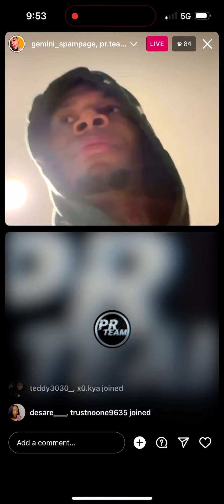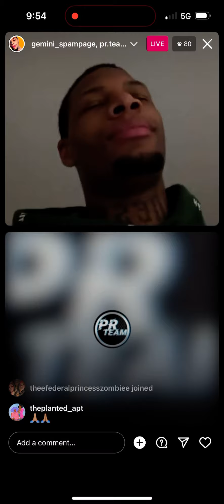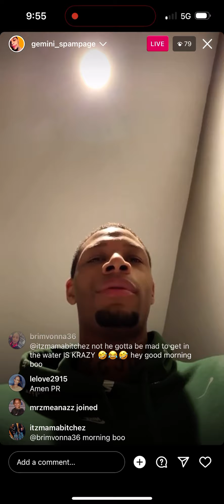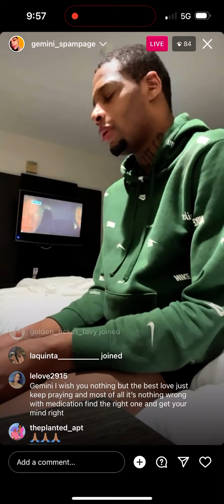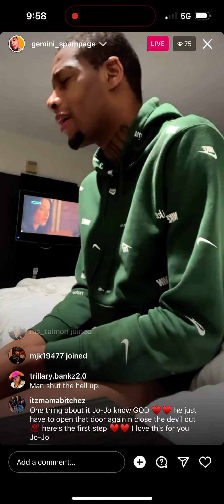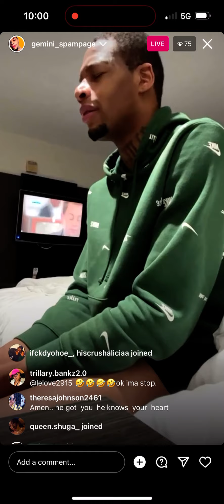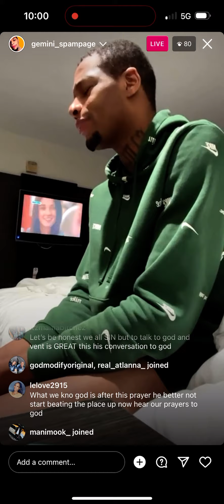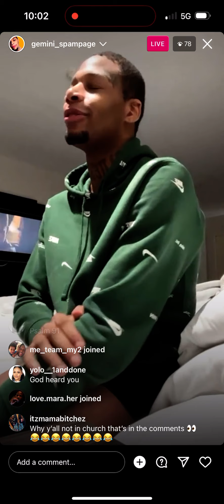Gemmi out of jail